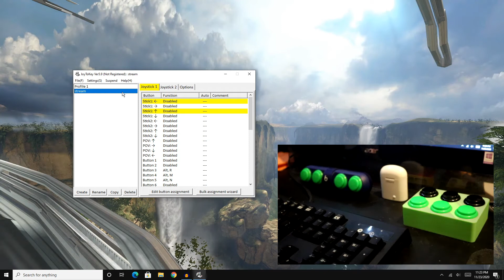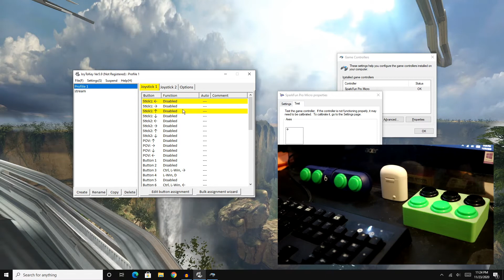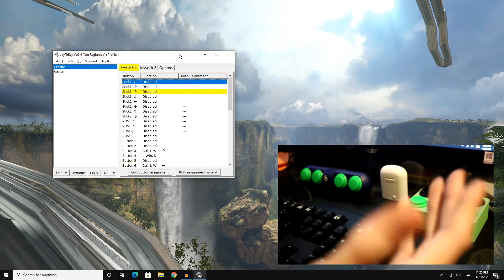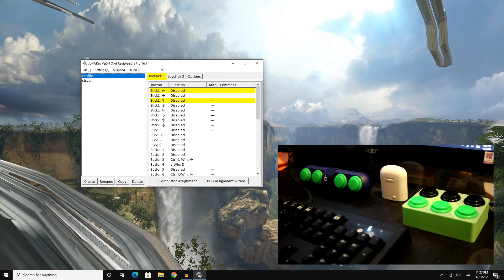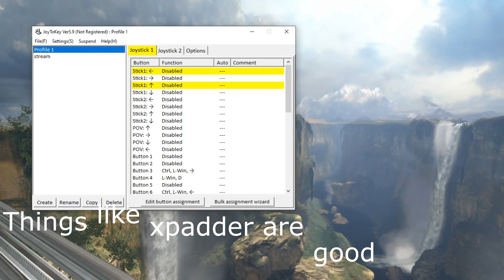How I Use My Arduino Button Box Using JoyToKey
This software is pretty cool there is other alternatives but I always comeback to this one. The current software I got is un-registered and has been for awhile but all the features I need don't get locked out which is nice.